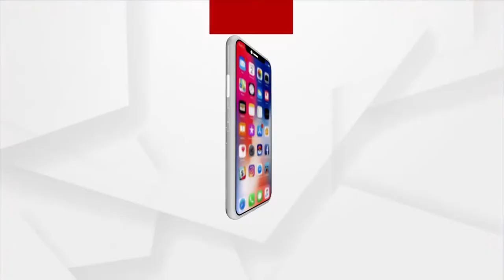ଛାଡି ଯାଇଛି ବନ୍ୟା, ଦେଇ ଯାଇଛି ଦୁଃଖ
ଲଘୁଚାପ ଜନିତ ବର୍ଷା ହେତୁ ଆଠଗଡର ଅନେକ ଅଞ୍ଚଳ ଜଳ ମଗ୍ନ ହୋଇଥିବା ବେଳେ ଚାଳ ଛପର ଘର ଭାଙ୍ଗିରୁଜି ଯାଇଛି । ଲୋକମାନେ ଭୋକରେ ଥିବାବେଳେ ୩ ଦିନ ଧରି କେବଳ ଚୁଡା ଦେଇ ପ୍ରଶାସନ ବସିଯାଇଛି । ଏମାନଙ୍କ ପାଖରେ ଏ ପର୍ଯ୍ୟନ୍ତ ପହଞ୍ଚି ନାହିଁ ରନ୍ଧାଖାଦ୍ୟ ।